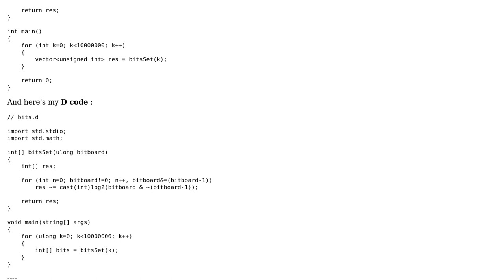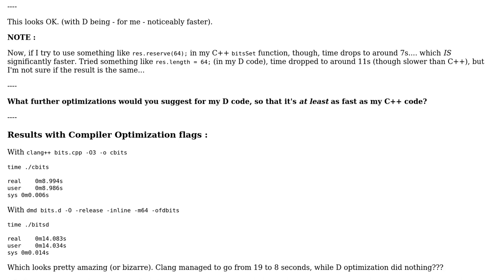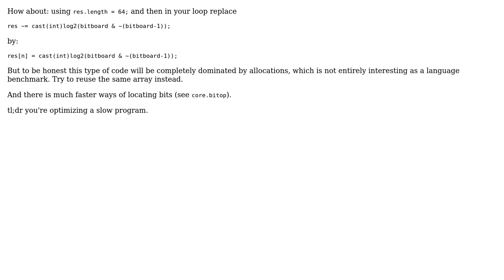Code Review: C++ vs D - Algorithm Optimization/Conversion (Using vectors/arrays)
With thanks & praise to God, and with thanks to the many people who have made this project possible! You are responsible for your own actions.